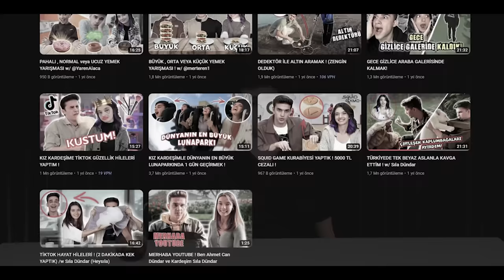BIRAKIYORUM , BURAYA KADARMIŞ ! - Ahmet Can Dündar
Herkese selam ben Ahmet Can Dündar , BIRAKIYORUM , BURAYA KADARMIŞ !? kendinize iyi bakın sizi seviyorum iyi seyirler dilerim :)